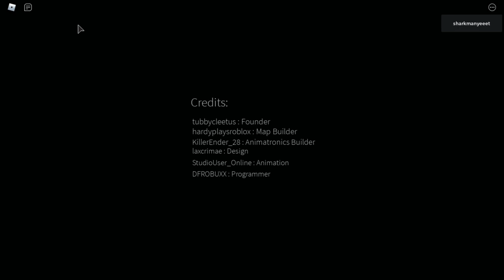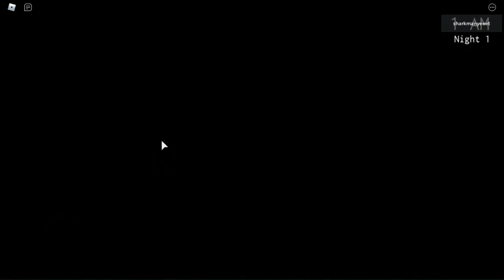beating night one/playing five nights a cleetus